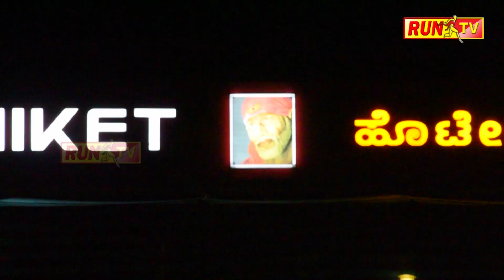ಕರೆಂಟ್ ತಂತಿ ತಗುಲಿ ವ್ಯಕ್ತಿ ಸಾವು